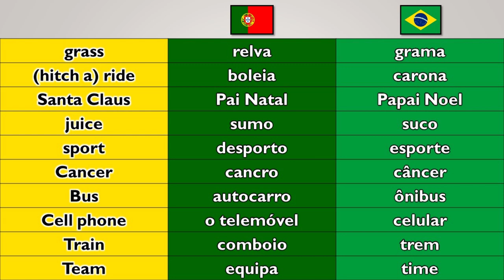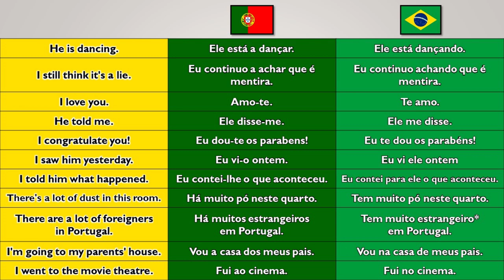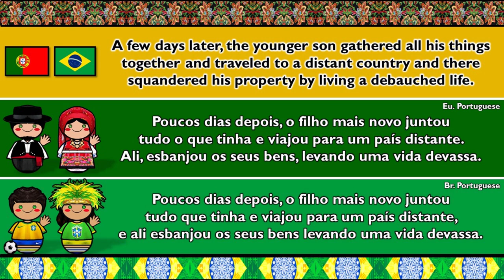EUROPEAN PORTUGUESE & BRAZILIAN PORTUGUESE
Brazilian Portuguese has a unique rhythm that makes it stand out as soon as you hear it. It is very musical and quite clear. European Portuguese, in contrast, is rather fast. Actually, many learners claim that this is one of the reasons why Brazilian Portuguese is much easier to follow.